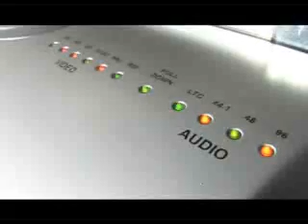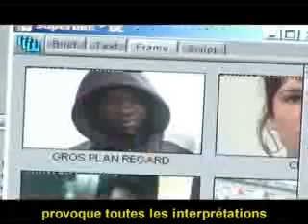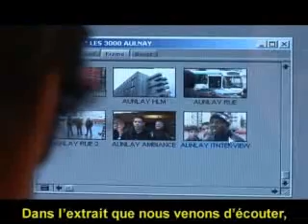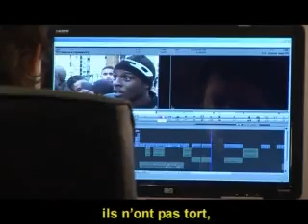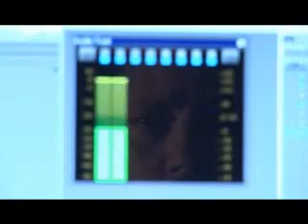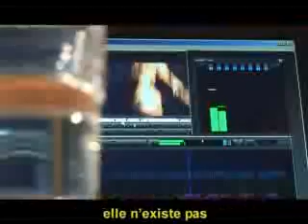les fabricants de l'info- CLEMI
il s'agit d'une vidée réalisée par le CLEMI pour montrer l'impertance fondamental du montage dans la réalisation d'un reportage